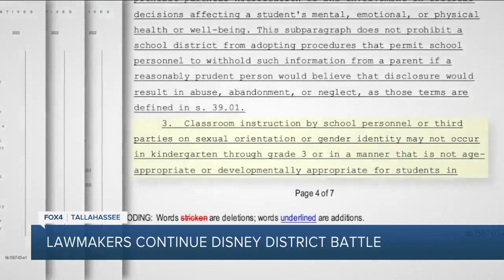Lawmakers continue Disney district battle